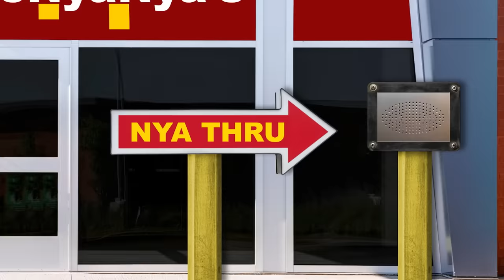Annoying Orange - The Worst Places Challenge!